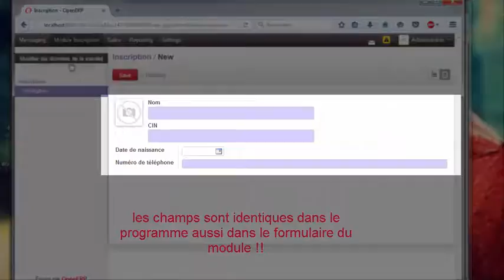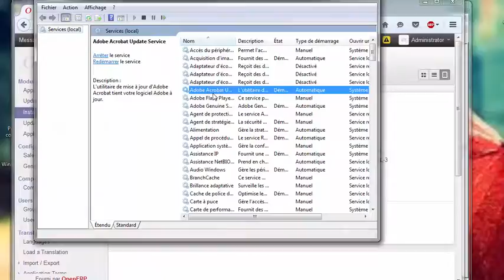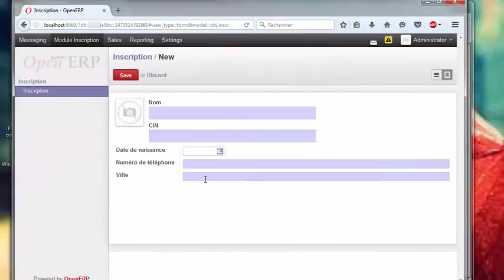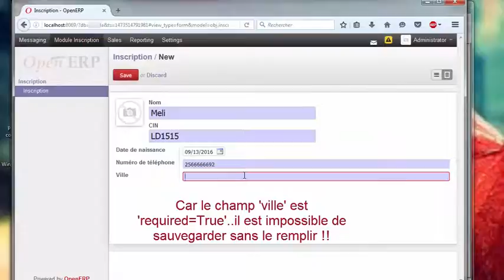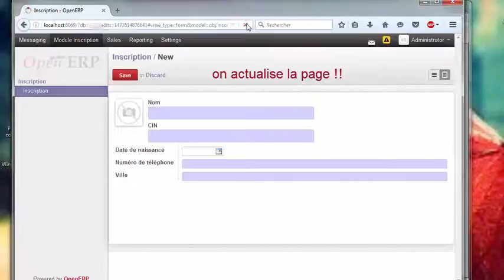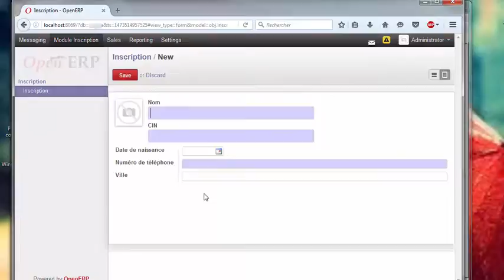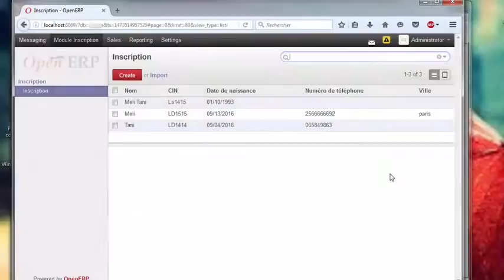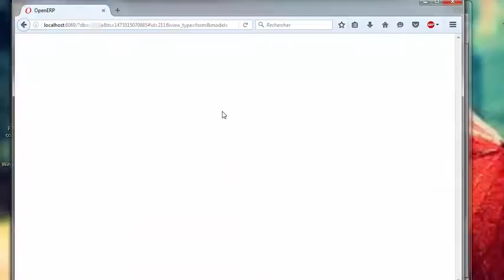Ajout de nouveaux champs à un module sous Odoo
Ajout de nouveaux champs à un module développer sous Odoo  +  d'autres astuces !!